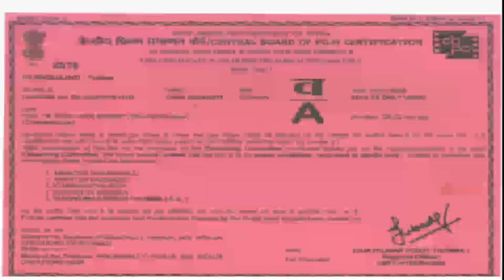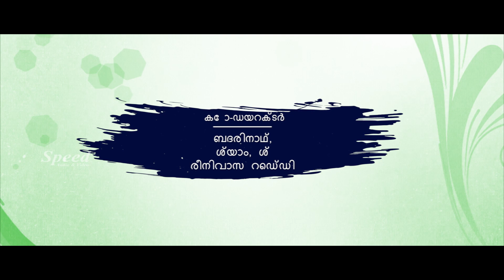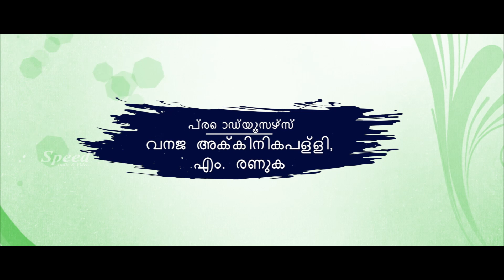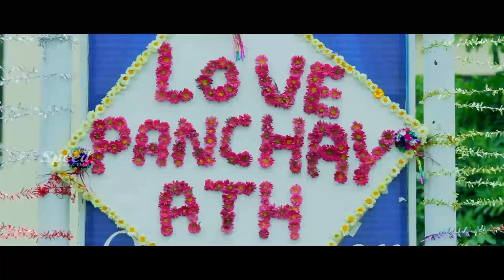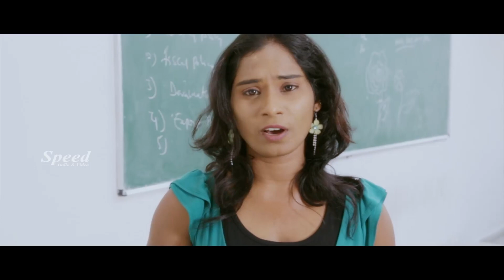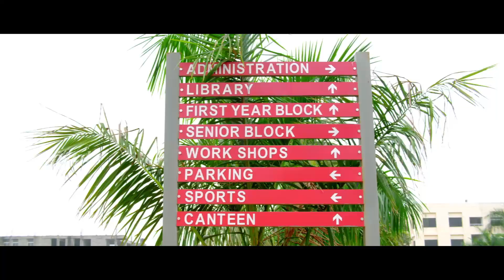Bachelor Cafe Malayalam Dubbed Movie | Ramesh Babu, Krishnudu